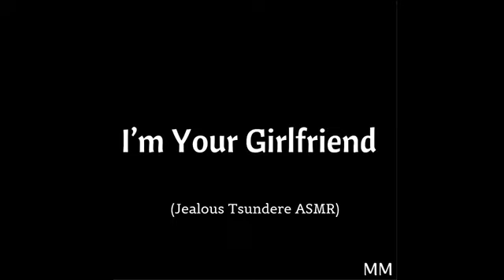This is stolen too